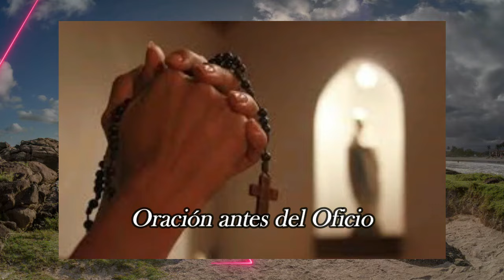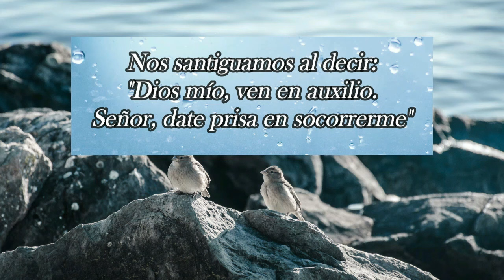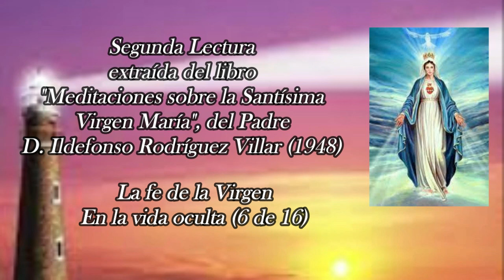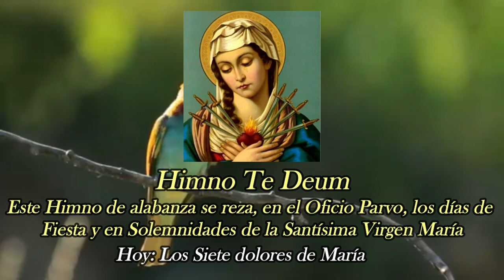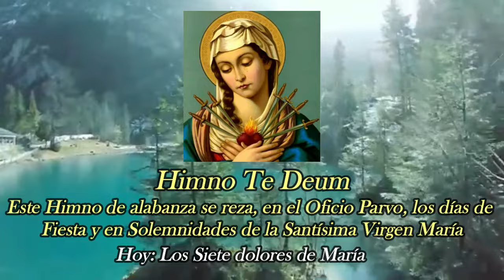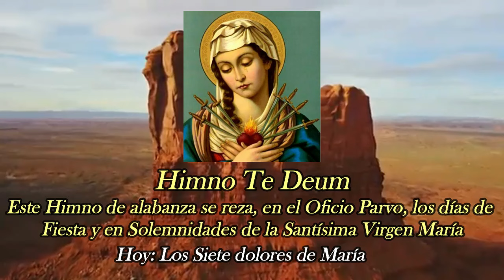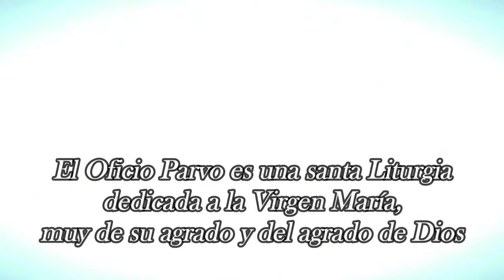Oficio de Lectura, Domingo, 15 de Septiembre 2024. Hoy: Los siete dolores de la Virgen María